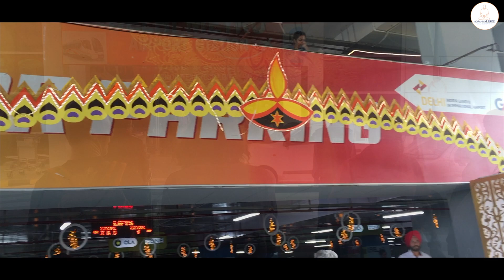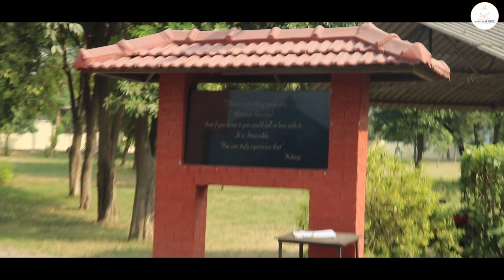Mi primera vez en la INDIA | Vlog 1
¿Y tú has comenzado tu viaje?